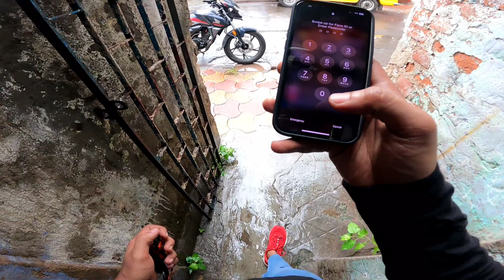Best wireless microphone under 10k // metro gali cheapest camera market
Firstly thank you soo much for all your love and support. I promise to create more such videos for you all. Love you guys❤️❤️

I hope you'll enjoying the video. for any kind of information guy's contract me in INSTAGRAM/Facebook